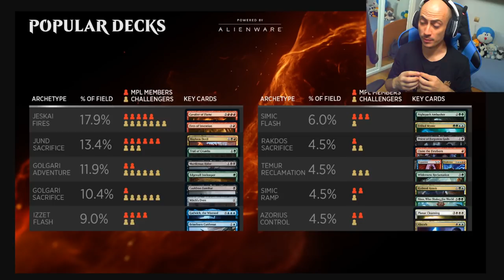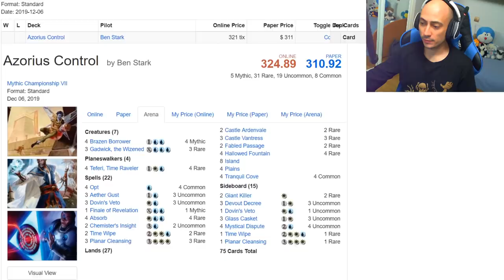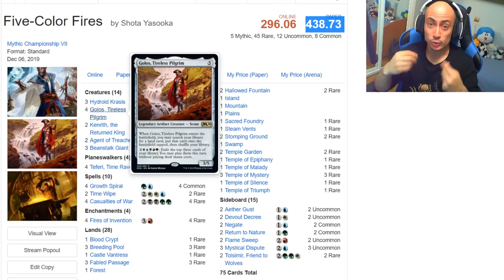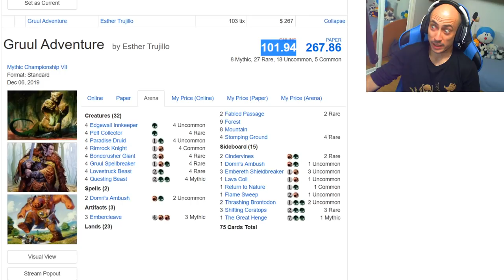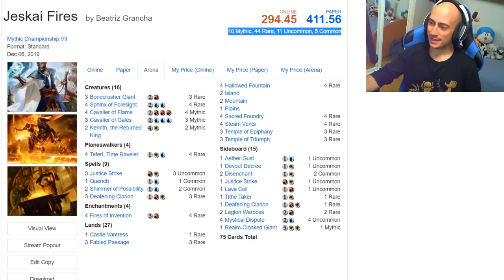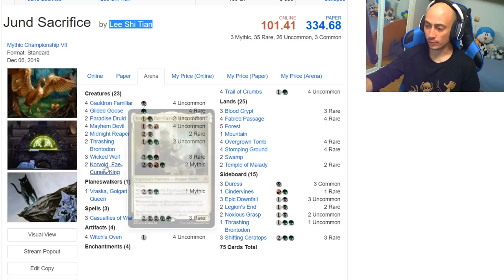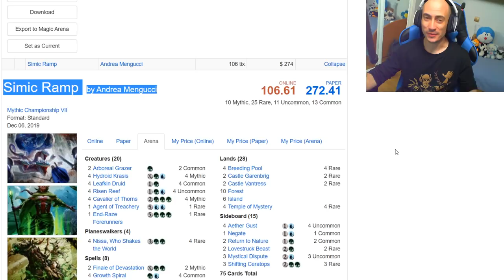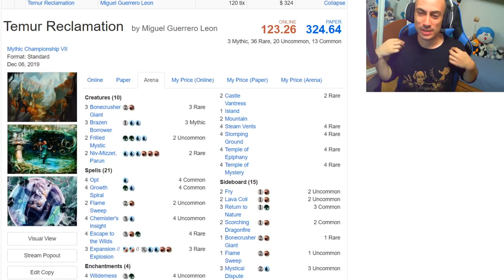No os perdáis el Mythic Championship!! Los MEJORES mazos de STANDARD